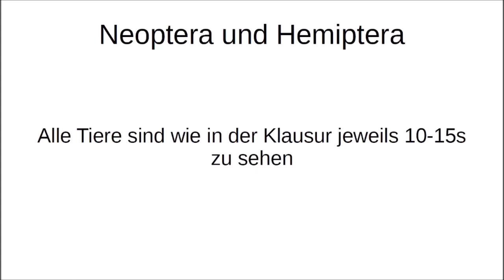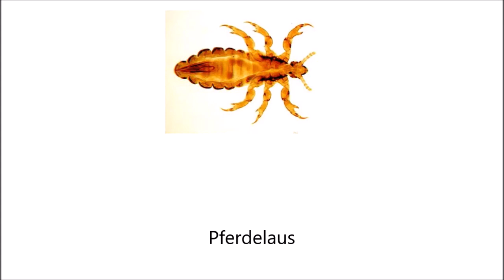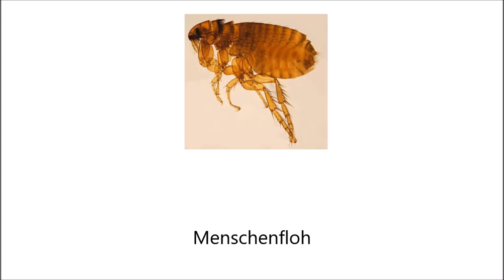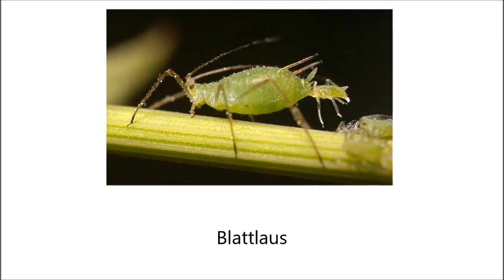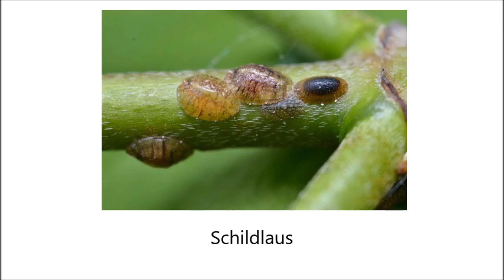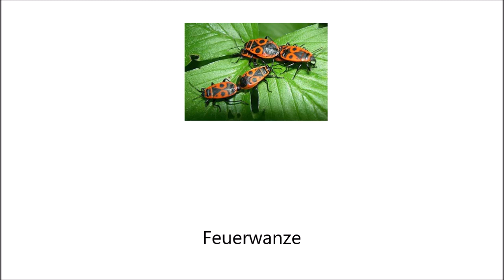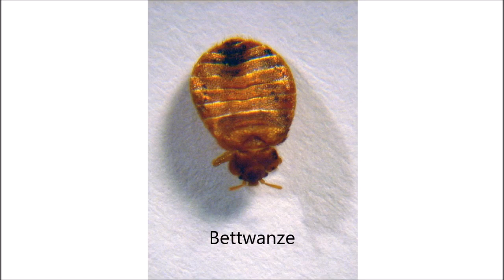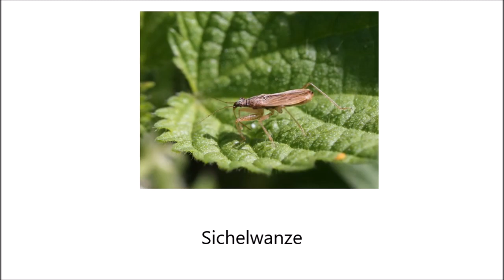Hemiptera und Neoptera erkennen - Fauna Lernvideo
Ind er Klausur werden vermutlich andere Bilder drankommen. Bilder copyrightfrei aus dem Internet. Keine Garantie auf Fehlerfreiheit